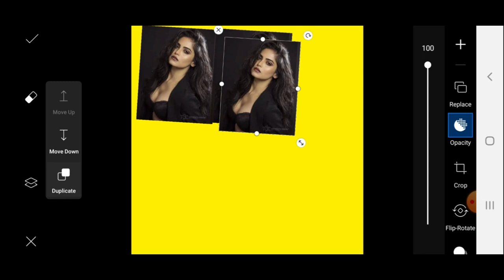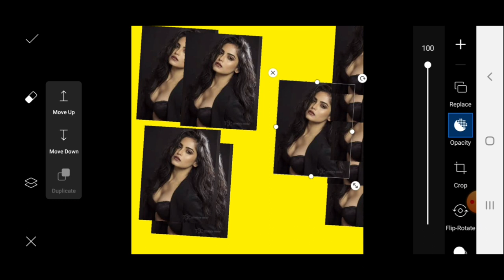HOW TO USE BY KAINMASTER EDITING || HD EDITING